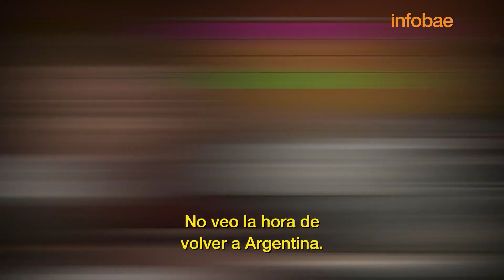Jack Harlow y Sinqua Walls protagonizan el remake de "White Men Can't Jump"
La película Los blancos no saben saltar (White Men Can’t Jump), es un homenaje al básquet callejero en una remake protagonizada por el rapero nominado al Grammy, Jack Harlow, y el actor Sinqua Walls. Se basa en el film estrenado originalmente en 1992. Este largometraje marca el debut actoral de Harlow, el exitoso músico estadounidense de 25 años, quien ahora interpreta a Jeremy, un ex jugador que debió alejarse de las canchas atormentado por las lesiones que estancaron su carrera.